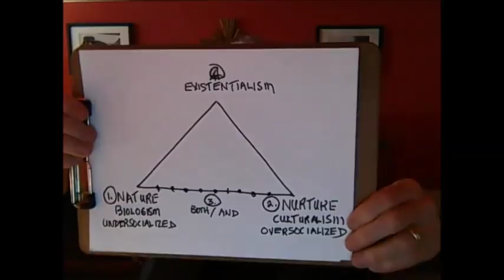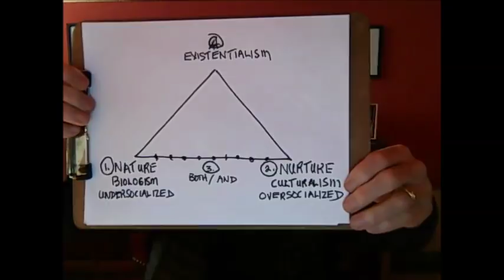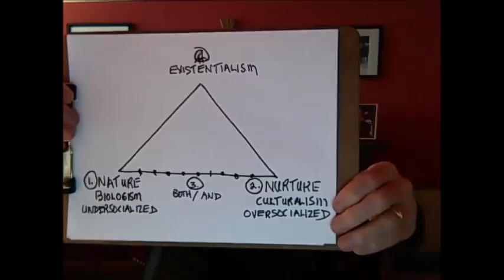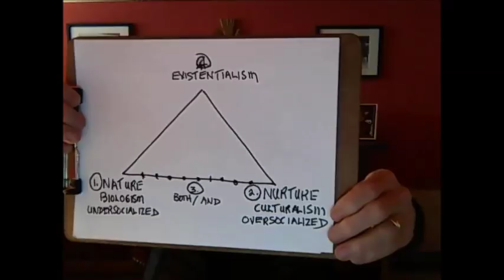Traditonal & Relational Psychoanalysis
1. Nature;, Biologist, Undersocialized; 2. Nurture, Culturalism, Oversocialized; 3. Both Nature & Nurture; 4. Existentialism; Beyond Nature & Nurture. Dialectical Thinking. Beyond Thesis and Antithesis (beyond both/and). The 3rd area (triad, triangle, oedipal, Trinity). Traditional vs. Relational Psychoanalysis. A 3rd position drawing on both and reducible to neither. Fromm's qualified essentialism.